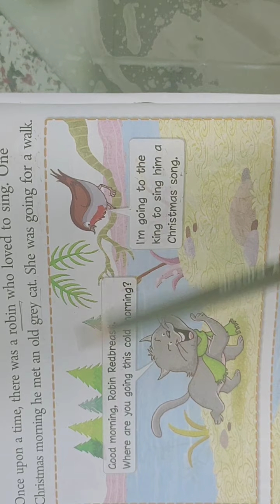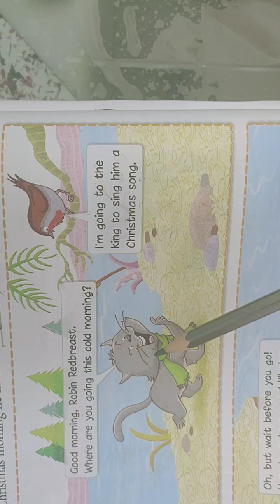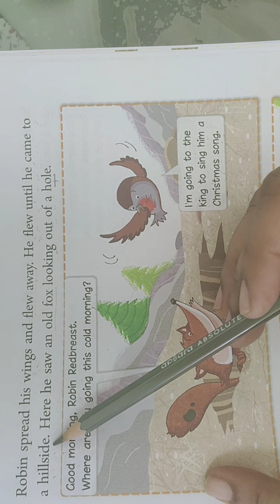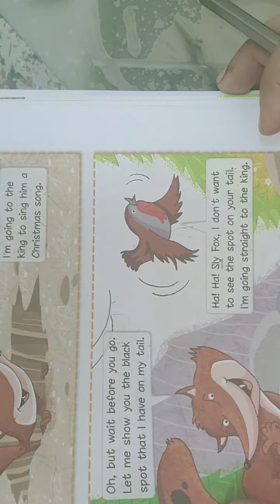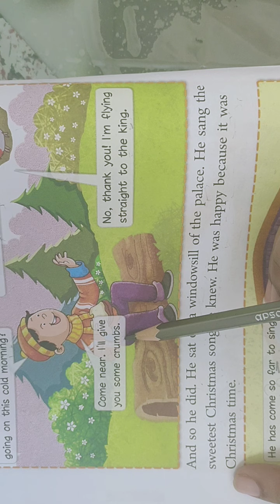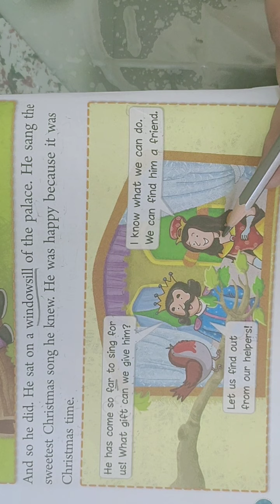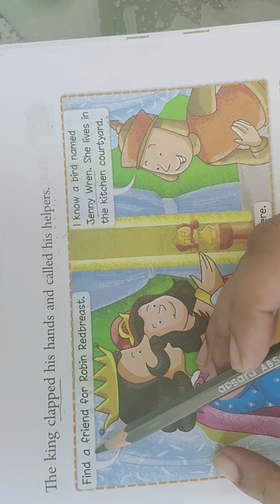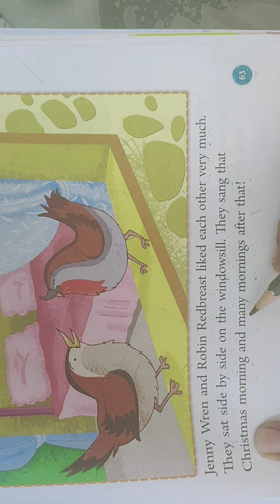Class-2, Ch-6 ,Christmas Song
Shelly Garg